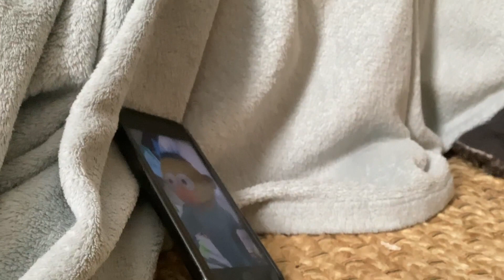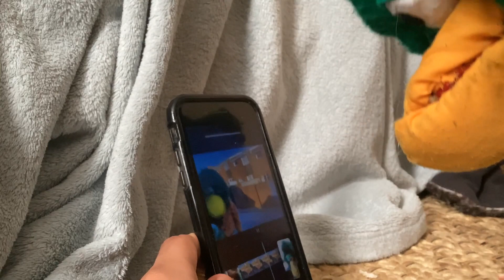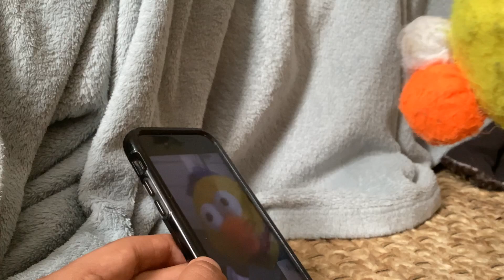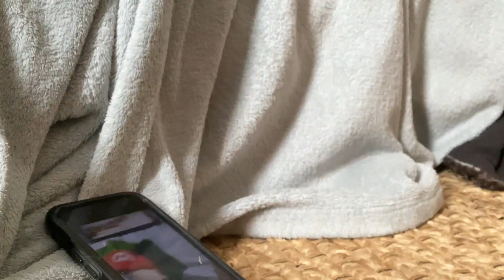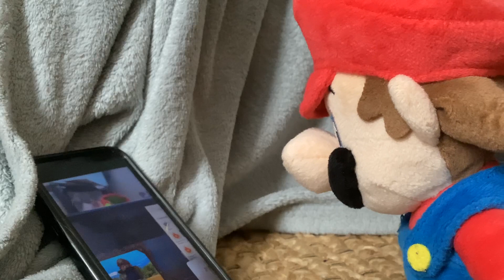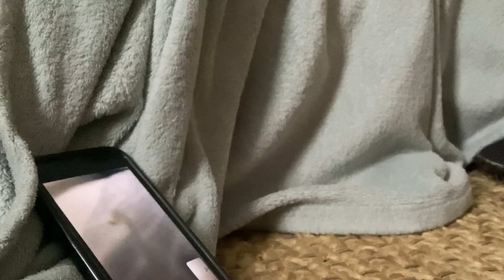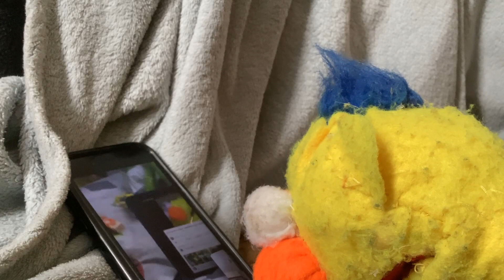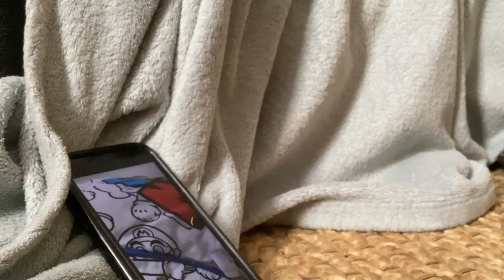YGADG live stream: Bootleg Yellow guy Calling yellow guy ft. Bootleg DG & the others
This the First live chat For Yellow guy and Bootleg Yellow guy
Cast Crew: